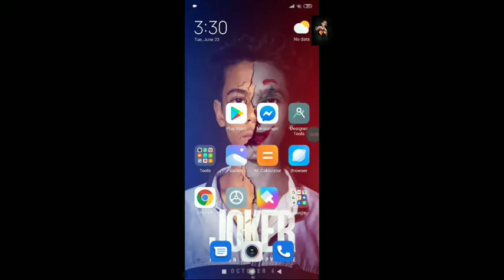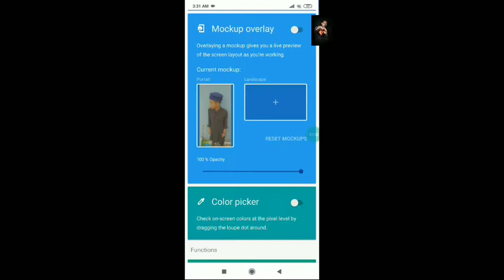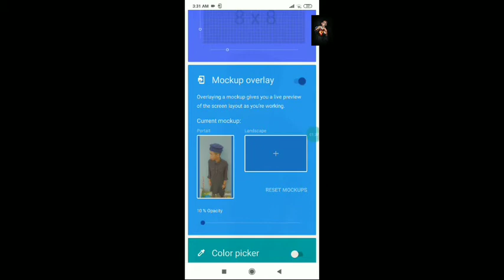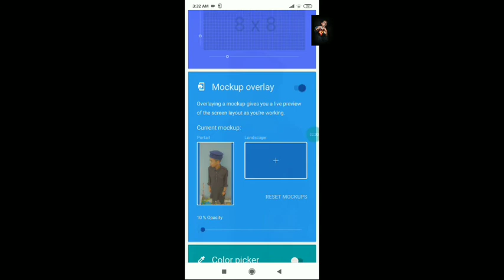Messager A photo 😱| Tanvir IsLam Ontu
1.FB linke.